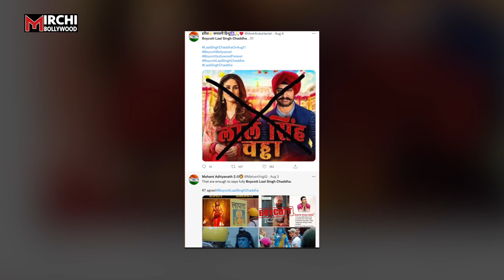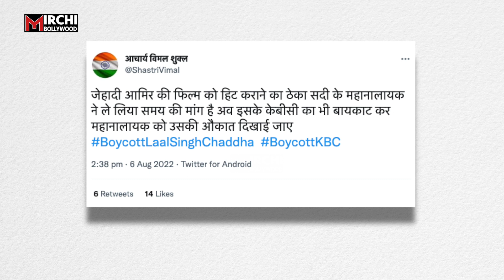Laal Singh Chadha का Support करना Amitabh को पड़ा भारी, लोगों ने किया KBC 14 को Boycott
आमिर खान की लाल सिंह चड्ढा का लोग जमकर विरोध कर रहे हैं, कई दिनों से ट्वीटर पर लोग boycott लाल सिंह चड्डा trend करवा रहे हैं…अब आमिर खान की वजह से अमिताभ बच्चन और उनका शो कौन बनेगा करोड़पति 14 बुरे फंस गए हैं…आमिर की वजह से kbc औपर big B की काफी आलोचना हो रही है….

Producer- Prashant